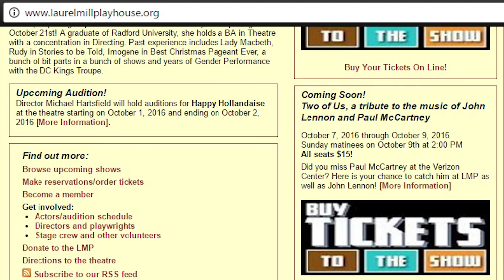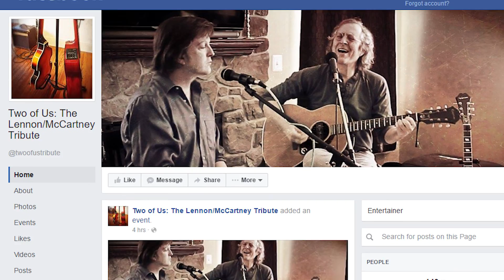Curtain Call with Laurel Mill Playhouse: The Beatles - October 4, 2016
Maureen Rogers interviews "Paul McCartney" of the Beatles for the first episode of Curtain Call.